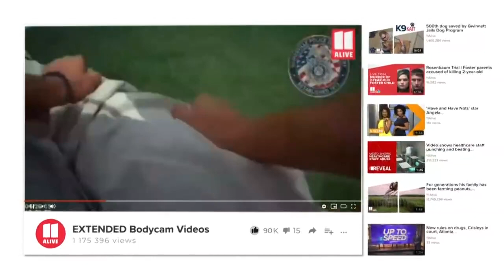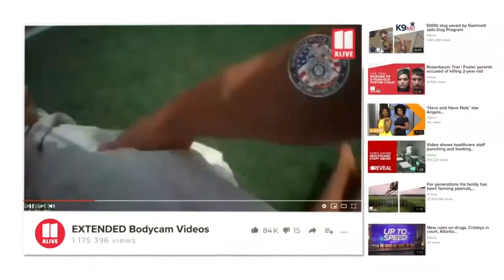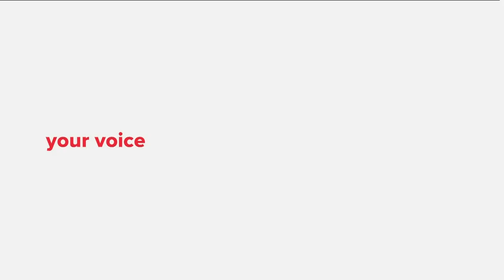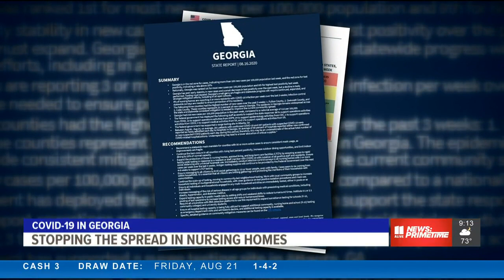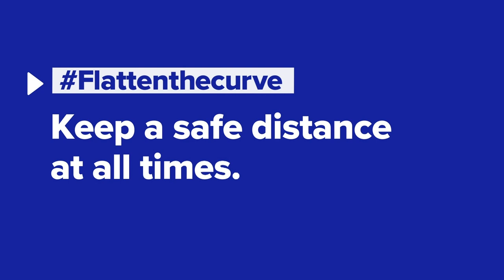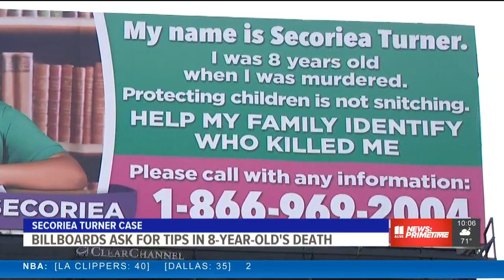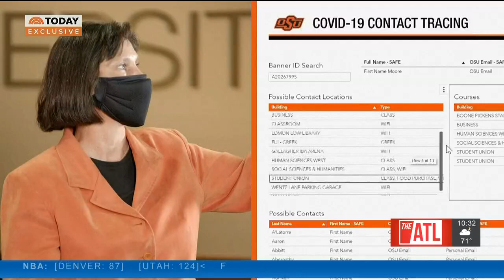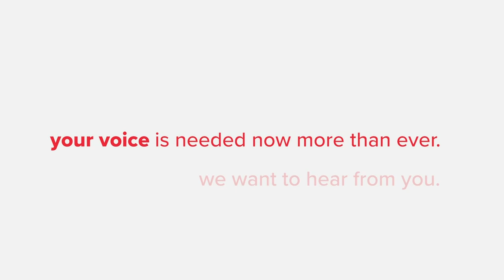Deputy and sister of murder victim grieve together in unexpected encounter | 11Alive News Primetime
An unexpected encounter between a grieving woman and a deputy has allowed for a chance at healing for both of them - at a time when it was needed most.

"I get emotional thinking about the care that they took with me," Erin Zachary said of the deputies who helped her during a difficult time.

Erin lost her brother Brett after, police say, he was stabbed to death by his wife, Roxanne. But, in order to bury brett, Georgia law requires the body to be released to next of kin. In this case, that meant his wife.